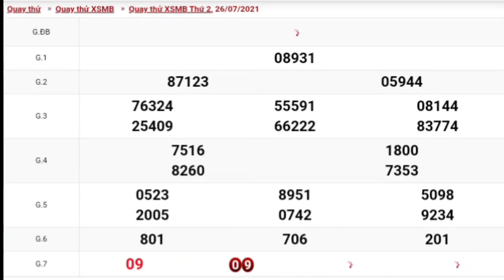XSMB • Quay Thử Dự Đoán Kết Quả Xổ Số Miền Bắc P18 Thứ 2 Ngày 26.07.2021